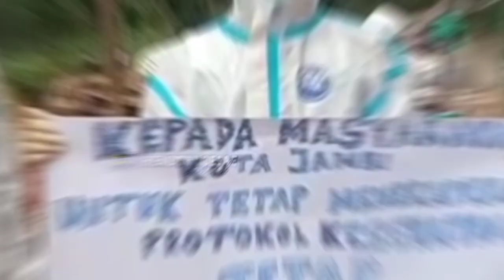Pesan dari Penggali Kubur, Ingat Prokes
Tim relawan pemulasaran untuk pemakaman covid-19, berpesan agar masyarakat terus patuhi protokol kesehatan karena adanya peningkatan kasus di kota Jambi dan provinsi Jambi khususnya.